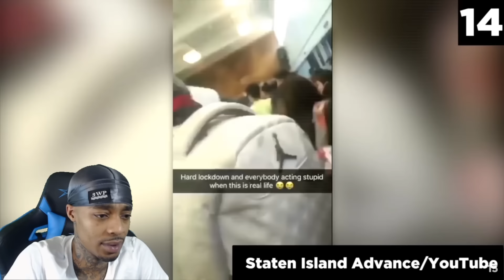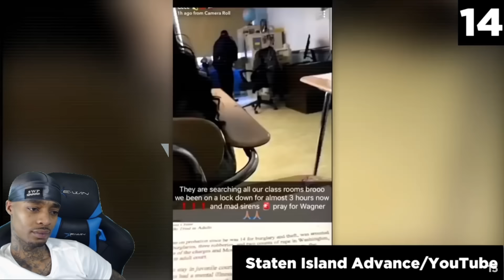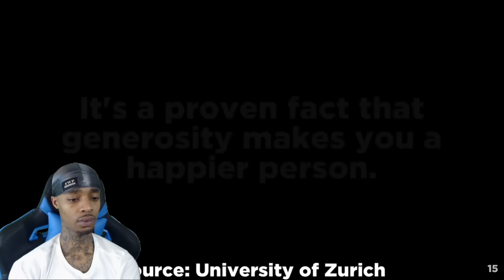TRY NOT TO GET SCARED Top 15 Scary School Lockdown Videos Reaction!